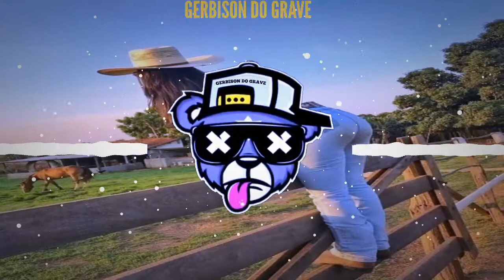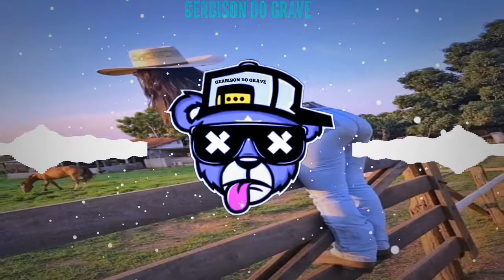Dm Pisadinha - Sofrer Por Morena {Com Grave}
Meu Instagram:@gerbisonaraujo

[Tags] "Música com grave" "Música de vídeo" "Vídeo de música" "Vídeo para status" " Status para whatsapp"

"Caso Você Autor Produtor Ou Fotógrafo Não Goste Ou Não Queira Sua Arte Aqui Por Favor Não Denunciar O Vídeo Entre Em Contato Com (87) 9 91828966 Que Irei Estar Removendo O Vídeo O Mais Rápido Possível"

●♤Like.Compartilhe♤●!!